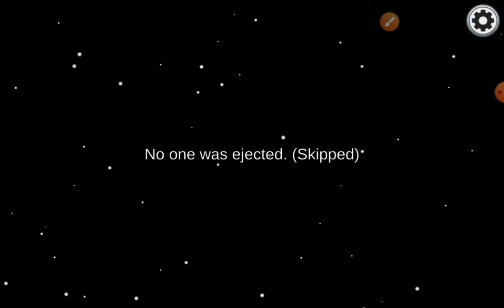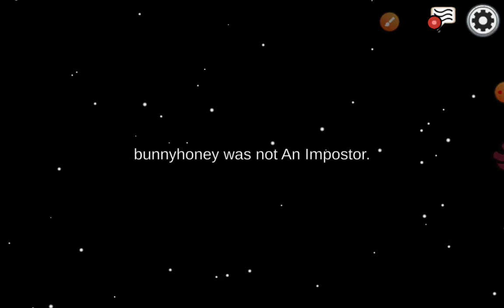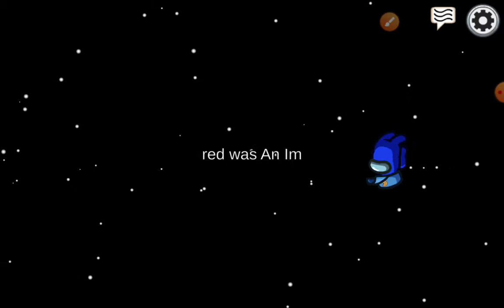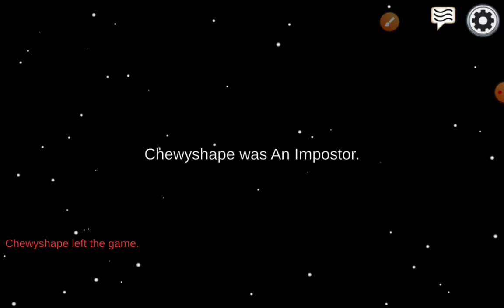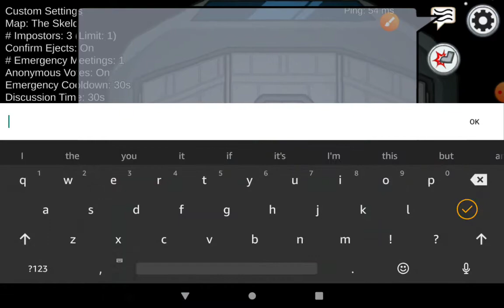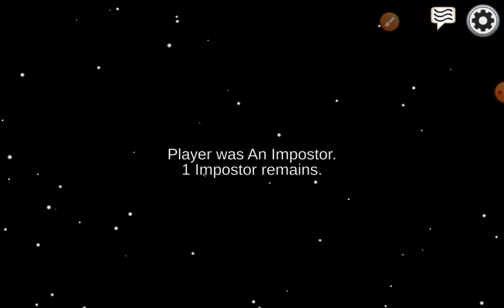Today we are playing among us with a friend